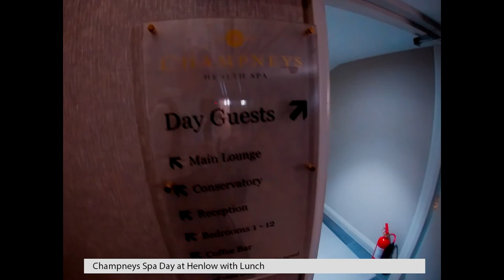Champneys Spa Day at Henlow with Lunch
The exquisite manor house, located in Bedfordshire has 150 acres of grounds. As well as mouth-watering dining experiences, the facilities include a tennis court, swimming pool, a steam room, a sauna, a range of therapeutic treatments and many relaxation rooms.

With spa packages for everyone, click on the link for more details